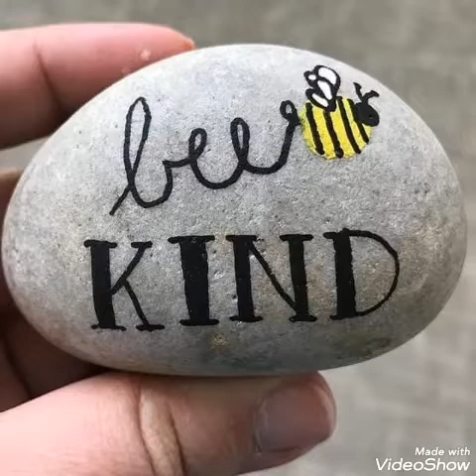painted rocks ideas,painted rocks art,painted rocks easy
painted rocks ideas,
painted rocks art,
painted rocks easy